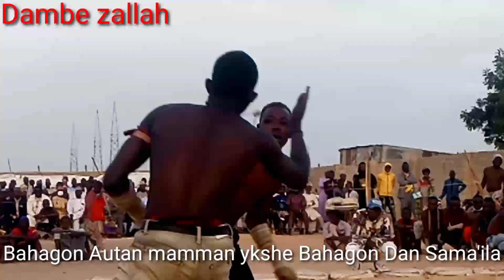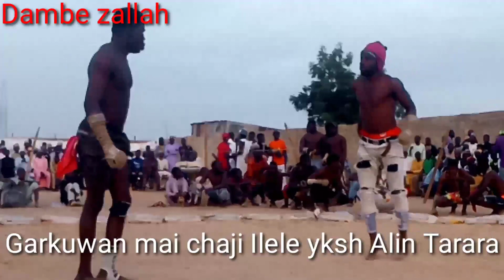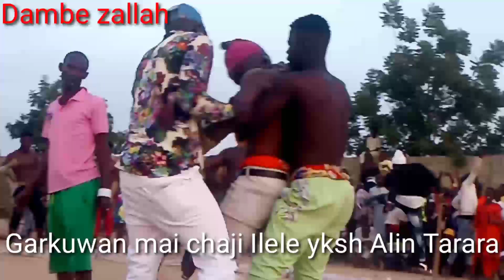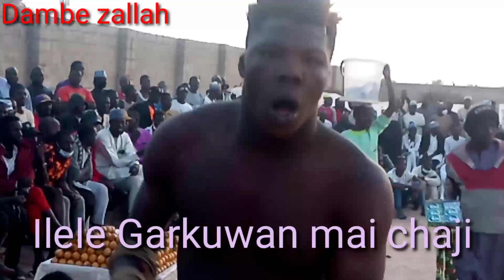Alin tarara yace anyimasa kisan da ba'atabayimasa ba aduniya.Bahagon sama'ila ya jawa kansa.